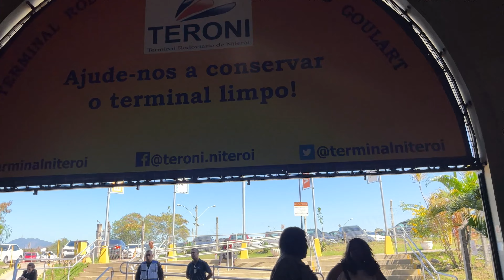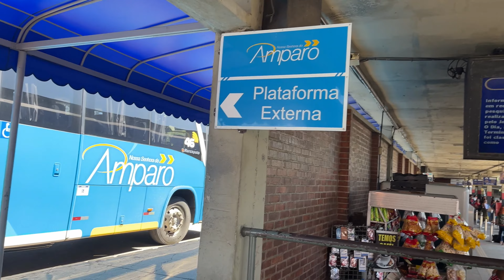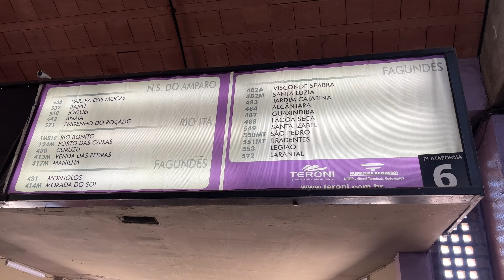Caminhando pelo Terminal Rodoviário de Niterói - João Goulart 4k60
Hello Guys! Welcome and today we will take a walking tour 4k in Leblon Mall in Rio de Janeiro in Brazil.